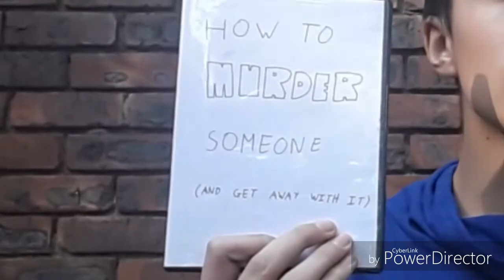How To Be A Warrior//WSAOJ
Meet the owners of WSAOJ (we suck at our jobs) and let them teach you how to defend you and your loved ones... with Bobsabi as your host and narrator!